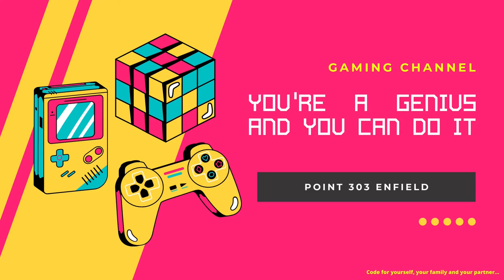Uruguay vs Portugal | Group H | FIFA World Cup Qatar 2022™ | FIFA 2023 | Match 32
Hey, Guys!
You have to know,
I'm very sorry that the videos you're watching in this playlist are all videos recorded by other YouTubers.

About
FIFA World Cup Qatar 2022™

The 2022 FIFA World Cup is scheduled to be the 22nd running of the FIFA World Cup competition, the quadrennial international men's football championship contested by the senior national teams of the member associations of FIFA. It is scheduled to take place in Qatar from 20 November to 18 December 2022. Wikipedia
Location: Lusail Stadium, Al Bayt Stadium, MORE Trending
Dates: Sun, Nov 20, 2022 – Sun, Dec 18, 2022
Teams: 32 (from 5 confederations)
Venue(s): 8 (in 5 host cities)

About
FIFA 2023
FIFA 23 is a football simulation video game published by Electronic Arts. It is the 30th and final installment in the FIFA series that is developed by EA Sports, and released worldwide on 30 September 2022 for PC, Nintendo Switch, PlayStation 4, PlayStation 5, Xbox One, Xbox Series X/S and Google Stadia. Wikipedia
Initial release date: September 27, 2022
Engine: Frostbite
Genre(s): Sports
Developers: Electronic Arts, EA Vancouver, EA Romania
Platforms: PlayStation 5, Nintendo Switch, Xbox Series X and Series S, Google Stadia
Publishers: Electronic Arts, EA Sports
Series: FIFA, UEFA Champions League